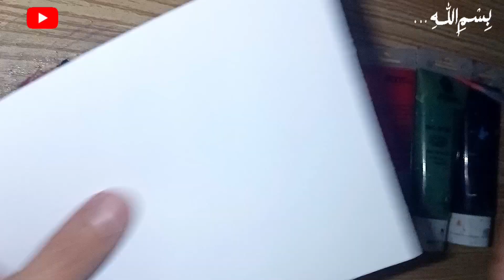How to Draw a Bloody Rose / Acrylic Painting for Beginners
Today I'm sharing bloody red rose acrylic painting for beginners easy step by step.

Visit my kashianaz YouTube channel for my online Courses and Paintings

New batch is starting from may June
My Student's Work:
My art account on Instagram: kashianaz